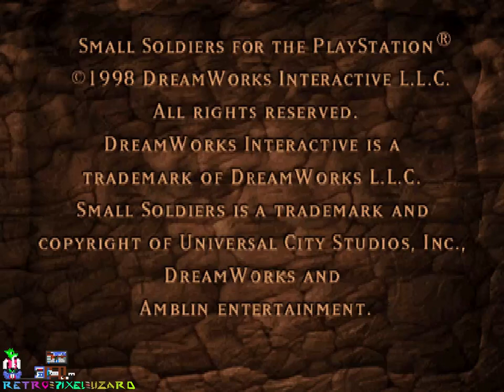Small Soldiers (PS1) - Gameplay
Remember when Irwin (Creator of the Gorgonites in the movie) was pissed about the bastardisation of Gorgonites, he'd flip his shit if he saw this game in the movie's world.